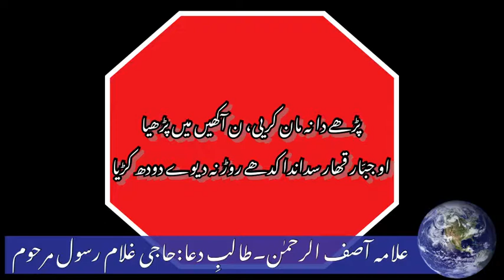Allama Asif U Rahman پڑھے دا نہ مان کرییں